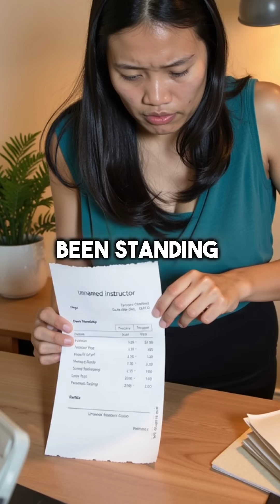The MIND-BLOWING Mystery of 12 People's Shared Memory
Explore the strange case of yoga students experiencing a perplexing instance of **false memory**. This **unexplained mysteries** video examines how a seemingly **shared memory** can challenge our understanding of reality. **Psychology** and **neuroscience** shed light on the **fallibility of memory** and how easily our **memory** can be altered or created.